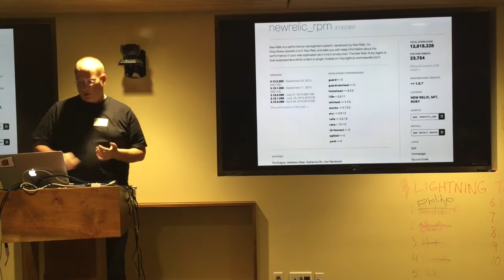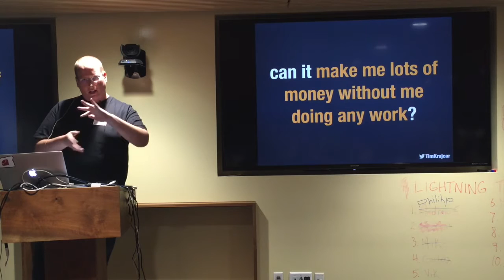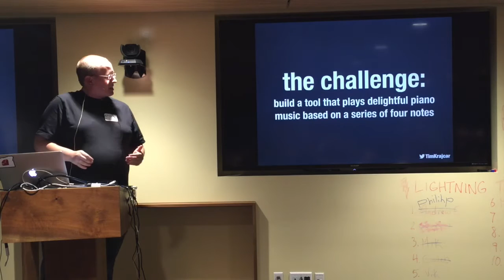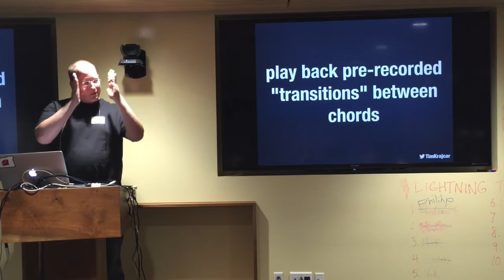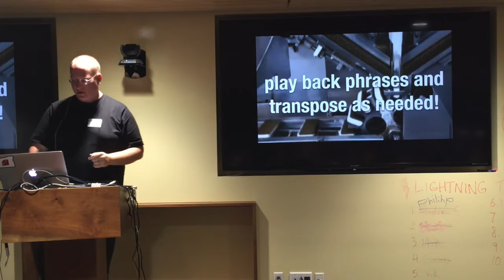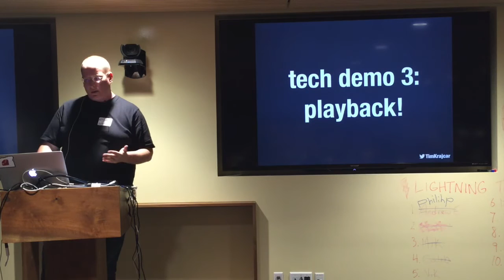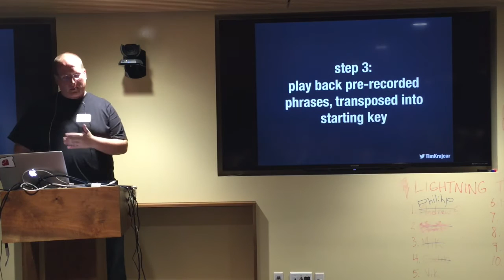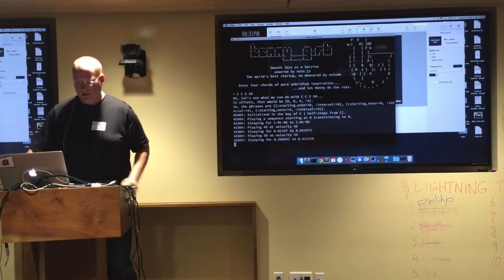kenny_g.rb: Making Ruby Write Smooth Jazz – Tim Krajcar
For too long, computers have been shut out of the red-hot music-to-listen-to-while-relaxing-in-the-bathtub genre. Today, that all changes. Our smooth-jazz-as-a-service startup is primed to disrupt this stale industry. In this talk we'll introduce the basic protocols of digital music and take a whirlwind tour of musical harmonic theory. We'll survey some Ruby tools that make noise and we'll dig deep into using Ruby to generate beautiful piano music with audience-selected chords. It will all culminate in a showdown between man and machine to decide the fate of the musical universe as our program battles a real live musician.